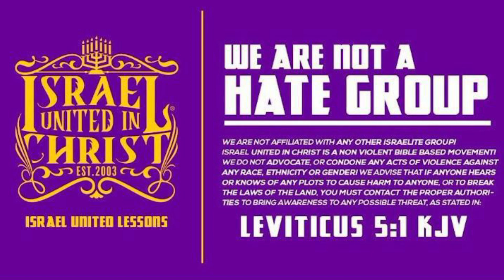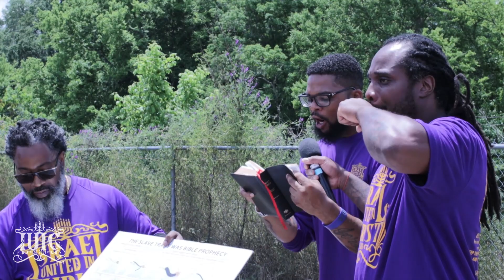IUIC MS 75 Days Of Camp - Kemet Cannot Save You!